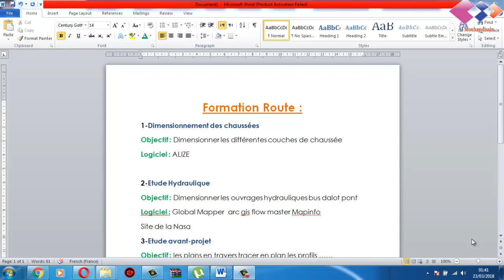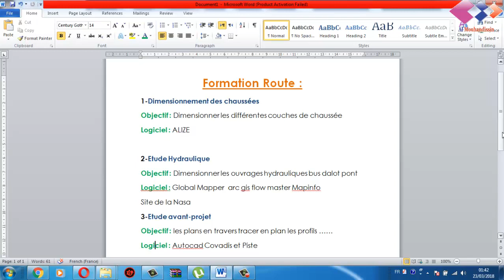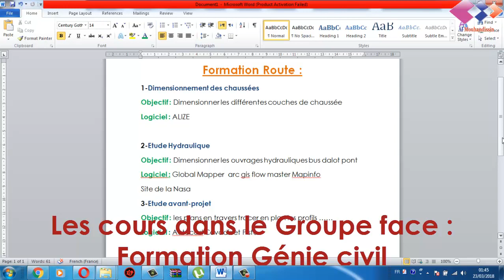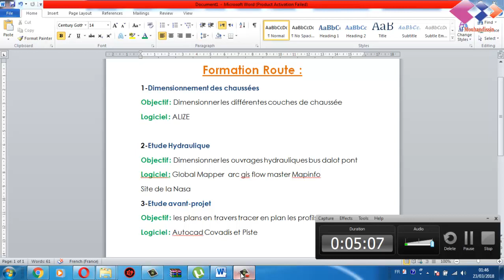Programme de Formation Route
Centre de Formation Professionnelle Enndour
Prof : Said Mazouz